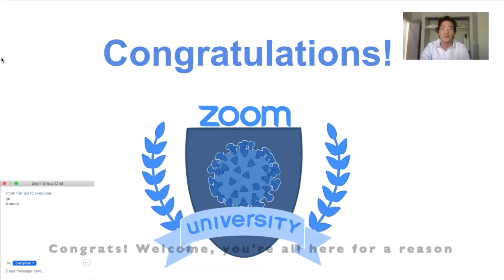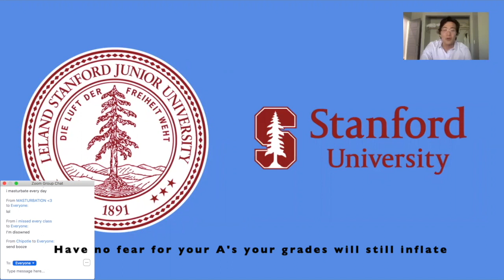Stephen Boyle - Zoom University (Prod. by Kaden Dippe)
Wit dat bish Rona, my Diploma will never reach my hand... :(
Now that we are all Zoom University students, let's come together and rejoice in our prestigious institution's new Alma Mater song! I hope everyone is safe and healthy, and Go Zears